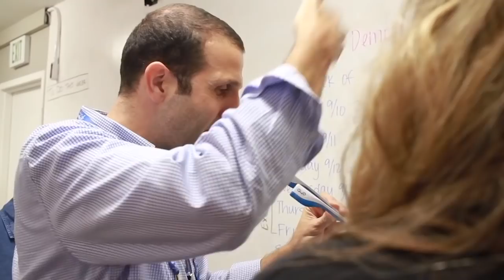Executive Program (EP) | Singularity University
The Executive Program (EP) is a week-long immersive course in Silicon Valley that examines how key converging technologies will shape our future and explores ethical leadership in a world of rapid change. This intensive program is intended for senior leaders in business, government, and nonprofit sectors with the desire to have a positive impact at scale, and who want to create their organization’s future—and the world’s future—not simply react to it.